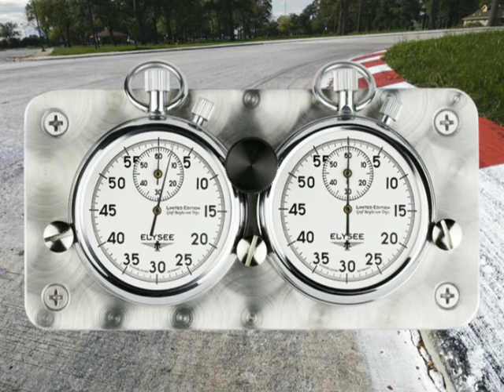ELYSEE - נבחרת שעוני הגברים